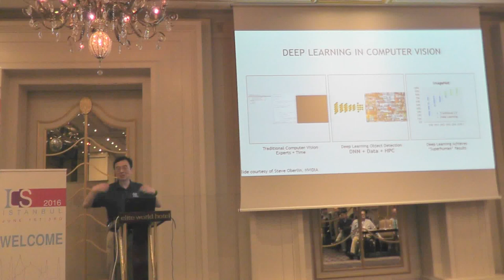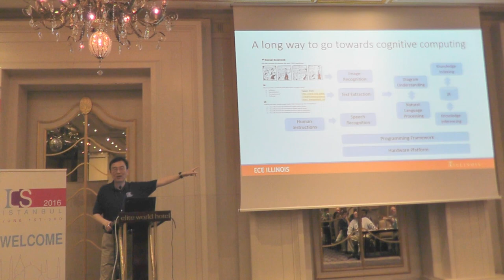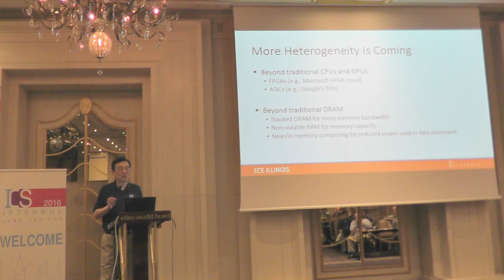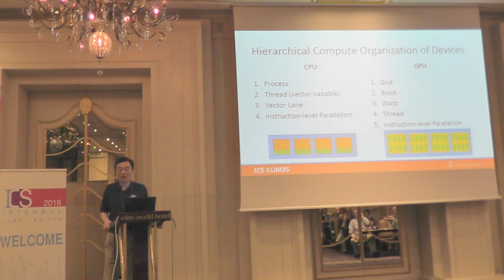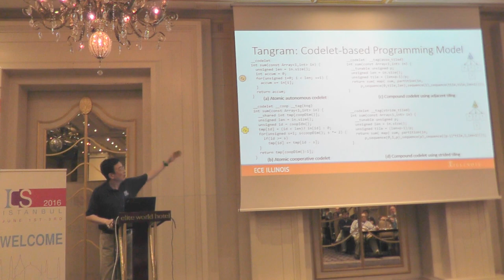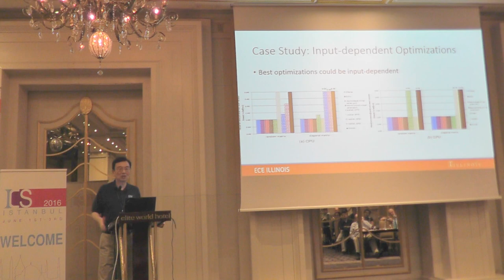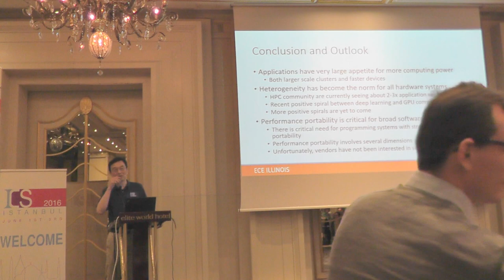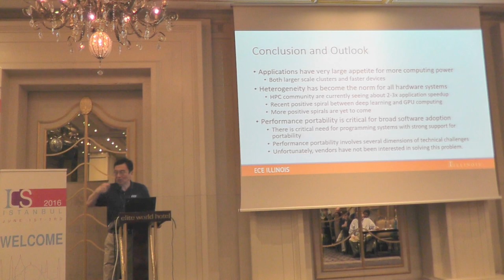Keynote by Wen-mei Hwu @ ICS2016 Part III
Keynote talk by Wen-mei Hwu at ICS2016, Istanbul, Turkey